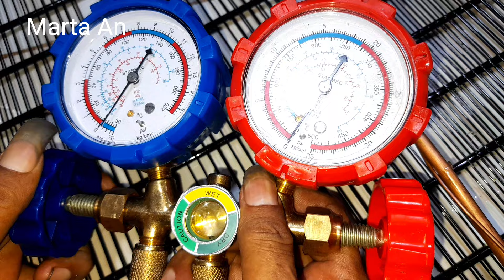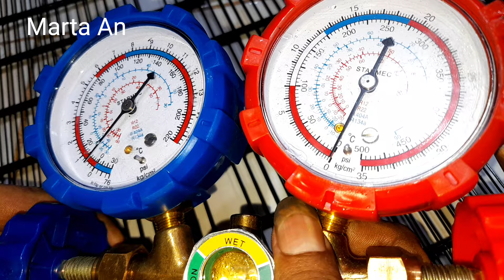PART 2,GAK USAH BELI AC !!! Bikin aja sendiri dari barang bekas kulkas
Di vidio kali ini saya ber tutorial membuat AC untuk pendingin ruangan. Semoga vidio ini bermanfaat saya Marta An#roslin tehnik.